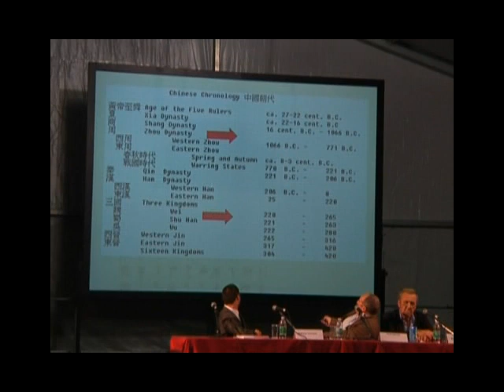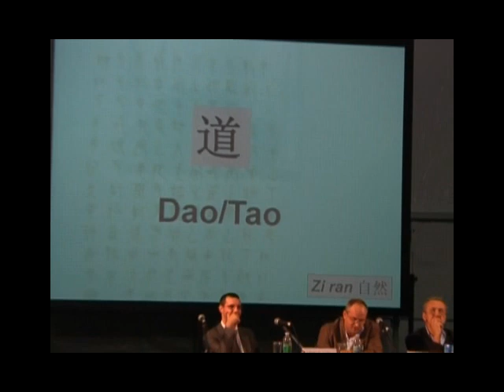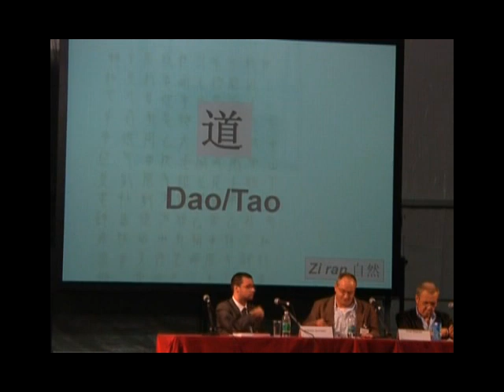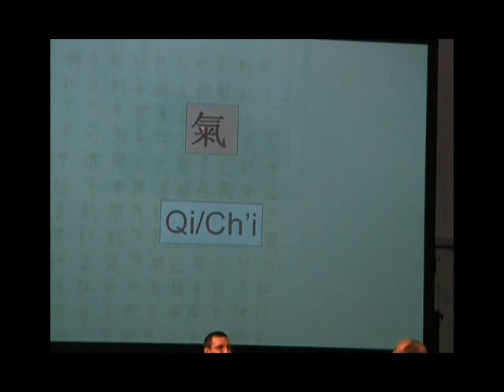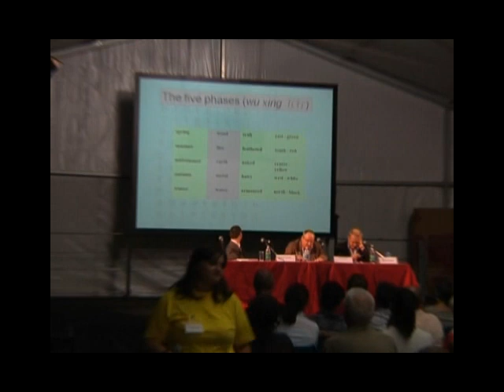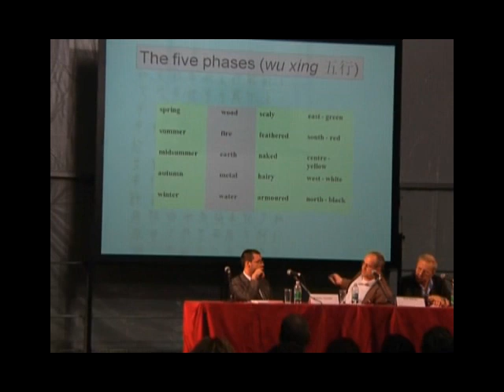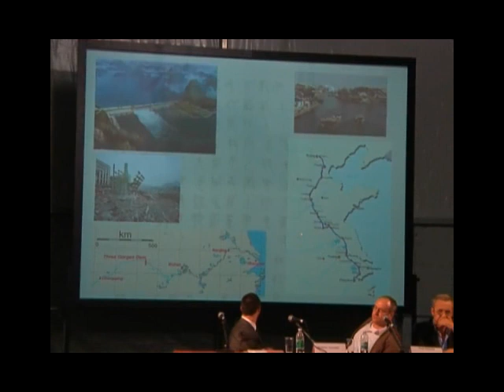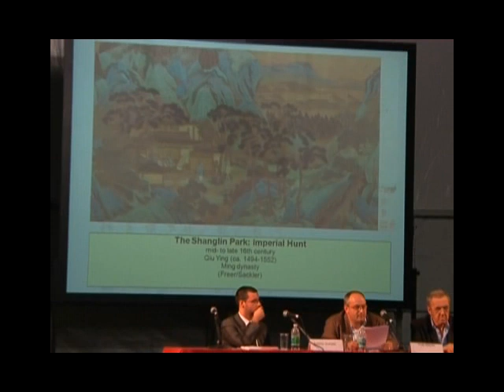Roel Sterckx | Energia vitale [IT] | festivalfilosofia 2011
Il sinologo di Cambridge Roel Sterckx presenta lo statuto del cosmo nel pensiero cinese tradizionale, mostrando il ruolo dell’energia vitale e la sua dimensione non-dualistica.

Roel Sterckx
Energia vitale
Il cosmo nel pensiero cinese antico
festivalfilosofia 2011 | natura
Venerdì 16 Settembre 2011
Sassuolo